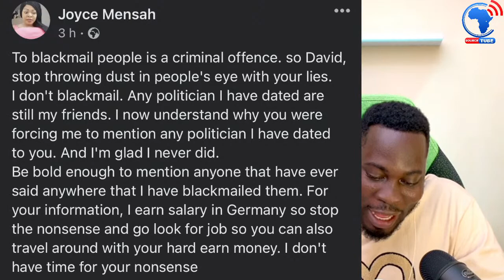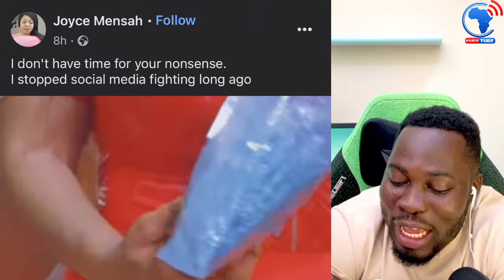"JOYCE tell ur Mother to refund my 1000GH cedis, u called me j0bless man-OHENE DAVID goes d!rty